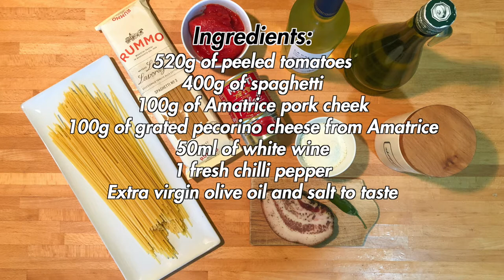Spaghetti all'Amatriciana according to the original abruzzese recipe as per tradition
How good is carbonara? And cacio e pepe? Not to mention the amatriciana, roman recipe... ah no! But now I'll explain. Amatriciana, as its name surely suggests, was born in Amatrice. This small Italian town of 2,296 inhabitants, on the border between Lazio and Abruzzo, is now in the province of Rieti, but it was not always so. Until 1927 Amatrice was part of the province of L'Aquila, therefore amatriciana is not really a recipe of Roman cuisine. Amatriciana has a strong traditionality and specificity in consideration of the ingredients used, of the specific method of preparation and also of the peculiar social and economic characteristics of the Laga Mountains district, from which the preparation originates. It was the shepherds of Abruzzo, with their seasonal movements of 4/5 months linked to transhumance (generally from May to September), who brought this recipe to the Roman countryside.

Gricia or griscia (also known as cacio e unto) is the ancestor of amatriciana, which is still known as amatriciana without tomato. For the appearance of tomato in the recipe it is necessary to wait until the eighteenth century. Although the round berry tomato had already arrived in Italy in the sixteenth century, the long berry tomato started its success in the Kingdom of Naples only towards the end of the eighteenth century. In the 18th century, Amatrice (part of the Kingdom of Naples since the 13th century) decided to add this Spanish imported plant to the recipe of gricia. Thus was born the sauce all'amatriciana, as witnessed by the cooking manual "L'Apicio Moderno" (The Modern Apicius), written in 1790 by the Roman cook Francesco Leonardi, which perfectly matched to Neapolitan spaghetti. The subsequent spreading of this recipe took place in the nineteenth century thanks to the emigration of many Amatricians to Rome, most of whom had found a job in the restaurant and food stores of their land. Between the end of 1700 and the beginning of 1800, the community of Amatrician "osti" in Rome had its own importance especially for what concerns economic and popular cooking. Moreover, the relationships between Rome and Amatrice were so close that with time the term "matriciano" came to mean "inn with kitchen". Finally, in more recent times, the recipe appeared in the famous cooking manual "Il talismano della felicità" (The talisman of happiness) of 1927 by the famous Italian gastronome Ada Boni.

But let's come to the present, with the numerous recognitions and protections created specifically for the original recipe of amatriciana. Let's start with a postage stamp dedicated to the "Ingredients of spaghetti all'amatriciana and the town of Amatrice", then Amatriciana has been included in the list of Traditional Agri-food Products (PAT) of Lazio and deposited with the Municipality of Amatrice, which granted it the recognition of Denominazione Comunale d'Origine (De.C.O.). On March 6, 2020 in full lockdown the name "Amatriciana Tradizionale" was registered as a Traditional Specialty Guaranteed (TSG). It is now accompanied by a strict specification that removes all doubt and personal interpretation in the creation of one of the most iconic recipes of Italian cuisine.

To make a fantastic dish of spaghetti all'Amatriciana, here is my recipe developed according to the specifications and the precious indications of the municipality of Amatrice. The rest is all thanks to the goodness of the sauce, which has made it popular since the 1800s and transformed it into a timeless classic.

DETAILS
- Difficulty: easy
- Preparation time: 30'
- Doses: 4 people
- Cost: low

INGREDIENTS
- 520g of peeled tomatoes
- 400g of spaghetti
- 100g of Amatrice pork cheek
- 100g of grated pecorino cheese from Amatrice
- 50ml of white wine
- 1 fresh chilli pepper
- Extra virgin olive oil and salt to taste

Tools used:
- 225ml oil dispenser
- Toothed ladle for spaghetti

Chapters:
- 00:00 | Intro
- 00:15 | Recipe
- 00:25 | Details
- 00:38 | Ingredients and preparation
- 04:26 | Final product
- 04:42 | Ending (Subscribe and Watch Next)